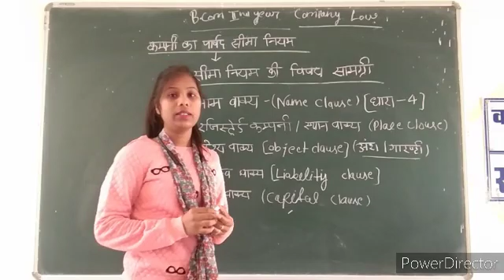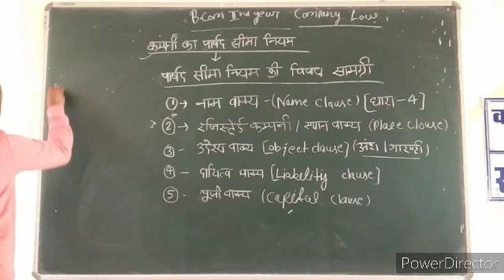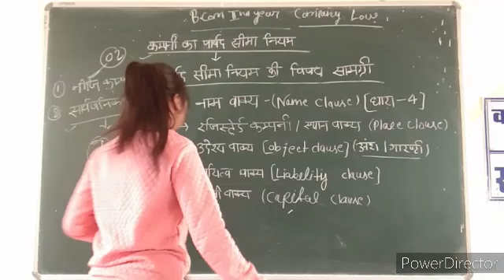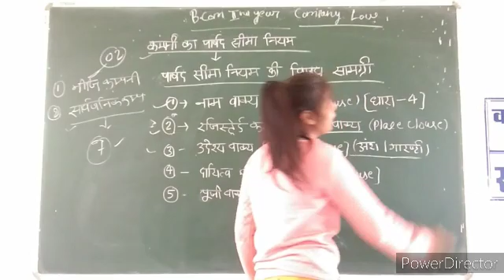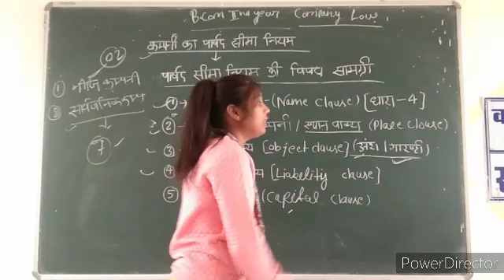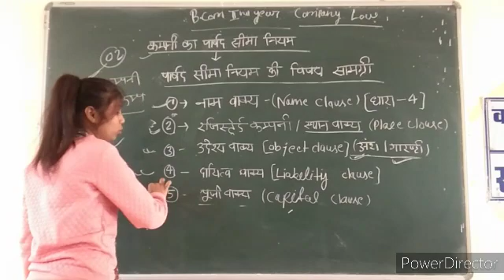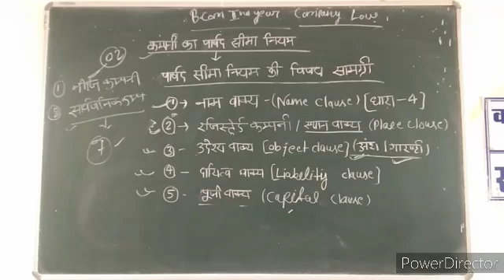B.com 2nd year company low